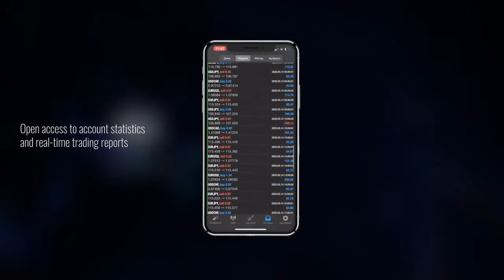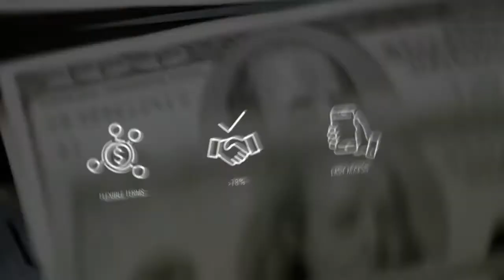Sincere Systems — About company -SHORT PRESENTATION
Ask access on out TELEGRAM ENGLISH GROUP after registration!!!

 Sincere Systems takes control of the trading and shares the profits with you
 No trading experience is required; the company will do everything for you
 Sincere Systems Group uses A.I. (artificial intelligence) in FOREX trading, which will earn money for you
A cool international English open transparent company, for a long time.
 I will decently strengthen here, who wants to join my team- WELCOME ON BOARD We will row money together
Having Your Money Work for You Has Never Been Easier
You can track your account any time anywhere.
Your account is running for you 24 hours a day, 5 days a week, detecting optimal trading opportunities and executing transactions with the speed of light. The best part? Everything is completely transparent to you.
Trading has never been simpler. Why work hard, when you can have a software work for you?
Fund your account using multiple forms of deposit
Allow the software to do the work for you. 24 hours a day – 5 days a week

Invest only free money. Risk capital is money that can be lost. Therefore, do not jeopardize your financial condition or lifestyle. Only venture capital should be used for investments, and only people with sufficient venture capital should participate in investments. Past performance does not necessarily indicate future performance.  The decision to invest is in you and only in you, invest carefully. In some cases, you have to be aware that you should not invest money that you are not willing to lose. The responsibility is all yours.
YOU INVEST IN ANY BUSINESS UNDER YOUR RESPONSIBILITY AND THERE IS ALWAYS THE RISK OF LOSING. NEVER INVEST BORROWED MONEY!
!! IMPORTANT!!! All information in this video is for informational and entertainment purposes only. The author is not responsible for your actions after watching this video. Best regards, Cornel Popescu!

Medical cannabis.
 Vadim Mashurov
Медицинский каннабис. Вопросы и ответы, Вадим Машуров
Systems Sincere System English review